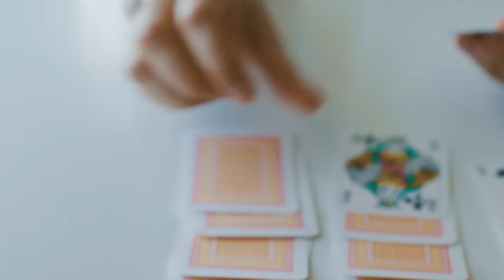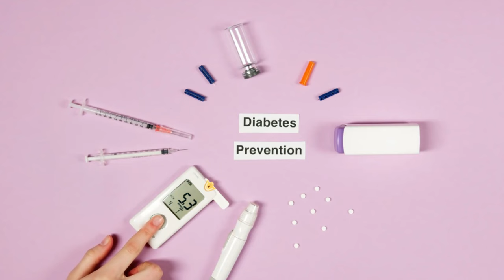10 Alimentos que DEBES Evitar Después de los 50 Años | El #4 Te Sorprenderá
Alimentos que DEBES Evitar Después de los 50 para una Vida Saludable y Plena

¿Quieres llegar a los 96 años con vitalidad y energía? En este video revelador, descubrirás los alimentos que podrían estar saboteando tu salud sin que lo sepas. Preparate para transformar tu vida con información que la industria alimentaria no quiere que conozcas.

⏰ Momentos Destacados:
01:12 La verdad sobre este saborizante que nadie te dice
02:55 Descubriendo las zonas azules y sus secretos
04:03 El peligroso ingrediente en tus alimentos favoritos
05:08 La trampa oculta en tu desayuno diario
05:41 La bebida que podría acortar tu vida
06:15 El alimento procesado que debes evitar ya
06:50 Grasas peligrosas que consumes sin saberlo
07:25 El carbohidrato que arruina tu salud
07:59 El mito de los lácteos "saludables"